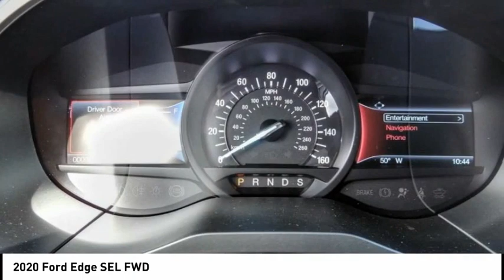2020 Ford Edge ESCONDIDO,CARSLBAD,VISTA,SAN MARCOS,SAN DIEGO E201320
2020 Ford Edge SEL FWD

GOSCH FORD ESCONDIDO PROUDLY SERVING ESCONDIDO, CARSLBAD, VISTA,SAN MARCOS, SAN DIEGO, AND SURROUNDING SOUTHERN CALIFORNIA LOCATIONS. THIS WHITE 2020 Ford EDGE IS EQUIPPED WITH A EcoBoost 2.0L I4 GTDi DOHC Turbocharged VCT, AUTOMATIC TRANSMISSION, AND RECEIVES AN ESTIMATED 21 City/29 Hwy MPG. GOSCH FORD ESCONDIDO 1717 AUTO PARK WAY ESCONDIDO CA 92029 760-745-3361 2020 Ford EDGE SEL FWD Stock #: E201320 | VIN: 2FMPK3J90LBB60627 | 2020 Ford Edge SEL FWD POWER PASSENGER SEAT TRACTION CONTROL POWER WINDOWS Gosch Ford Escondido